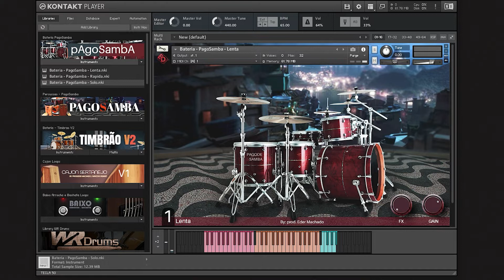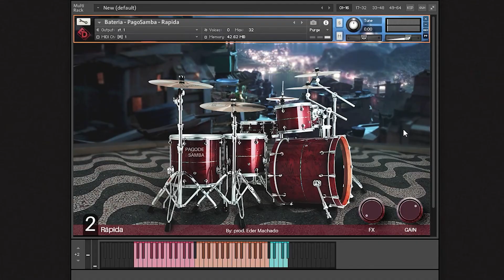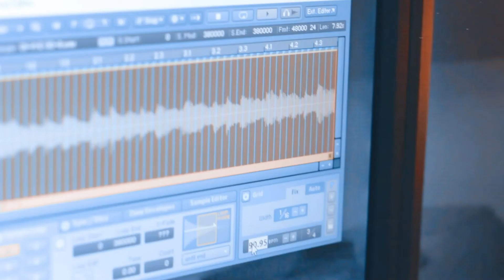Bateria Pagode Romântico e Samba Loops Kontakt + MIDIS | ED Tutoriais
Adquira aqui: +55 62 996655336 - Prod.Eder Machado
ou no link abaixo:

🔴 VEM COM QUER TE AJUDAR A TER SUCESSO DE VERDADE 🔴

Conheça os cursos que mantém a ED Tutoriais viva e que vem direcionando a carreira de muitos seguidores!

Aprenda  a produzir suas músicas com a qualidade dos grandes estúdios de gravação, no conforto com ferramentas que cabem no seu bolso  e com pessoas que estão dispostas a colaborar com o mundo e fazer você mudar a sua vida de verdade!

Todos os vídeos da ED Tutoriais exibem dicas e técnicas usadas em estúdio de gravação profissional.
Temos inspirado e ajudado centenas de músicos, produtores, compositores, DJs e amantes da produção musical,  que não tem condições de investir em conhecimento e ferramentas profissionais para produzir suas músicas com qualidade, mas que desejam conquistar seu espaço no universo da música. Faça parte desse grupo!

Conheça nossos Cursos que são 100% Online, cursos completos com conteúdo profissional que vêm alavancando a carreira de diversos profissionais da área e iniciando diversas pessoas que estão  migrando ou iniciando sua  carreira com produção musical.

Aprender a produzir suas músicas com qualidade de estúdio profissional de forma prática e com ferramentas que cabem no seu bolso!  Não perca mais tempo com informação aleatória, aprenda a produzir canções incríveis, com qualidade de estúdio.

Aprenda a mixar e masterizar profissionalmente em sua D.A.W. com o CURSO DE MIXAGEM e MASTERIZAÇÃO,  curso para Músicos e Produtores musicais que querem aperfeiçoar suas mixagens e masterizações de áudio.
🛑 CURSO LOOPS
Após pedirem bastante decidimos criar mais um curso, trazendo uma linguagem simplificada para ajudar a entender melhor as informações, com o curso Loops você vai aprender o passo-a-passo para criar seus próprios Loops de forma profissional e fácil.
🛑 CURSO KONTAKT
Tem como foco trazer um conhecimento básico para pessoas que não sabe por onde começar a usar essa ótima ferramenta (KONTAKT)O curso com certeza tirará toda dificuldade eliminando as limitações.
▶ Informações:
Tamara Toré: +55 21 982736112   (Whatsapp )

▶ Contribua com o nosso Canal:
Conta Caixa Poupança
Agência. 2274
operação. 013
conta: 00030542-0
Eder Ribeiro Machado

Banco Nubank
Nome: Eder Ribeiro Machado